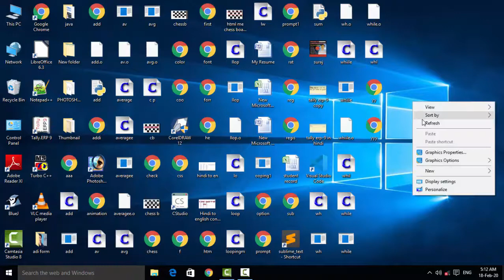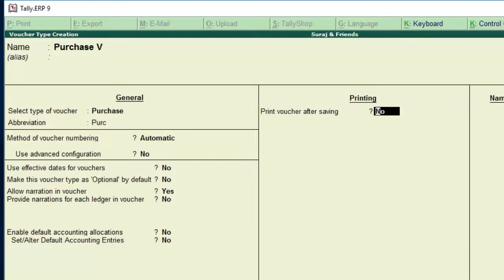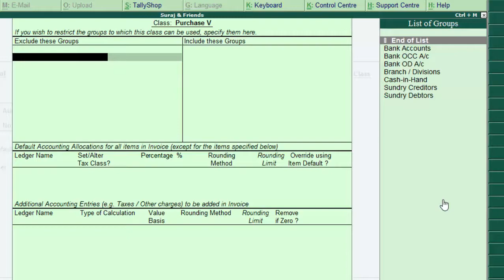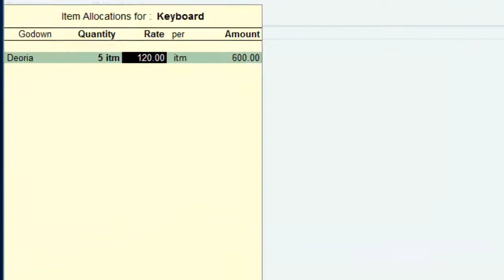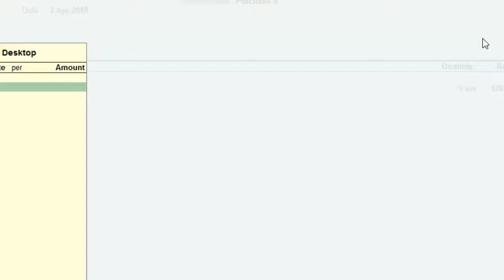Tally erp-9 me voucher type banana group include aur exclude karna